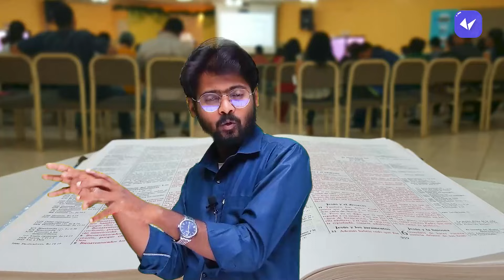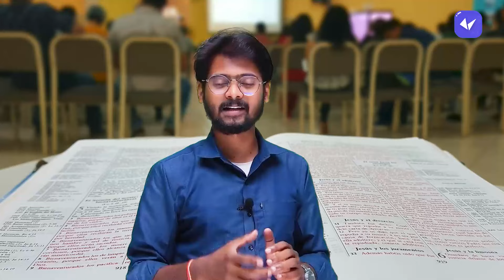जून महीने से पढ़कर बोर्ड परीक्षा में 95%+ मार्क्स कैसे लाये ? | BSEB Exam 2025 Topper Kaise Bane